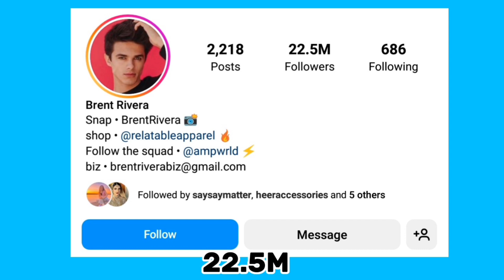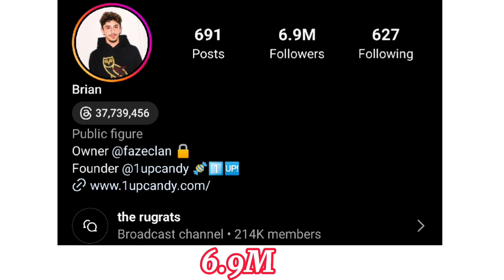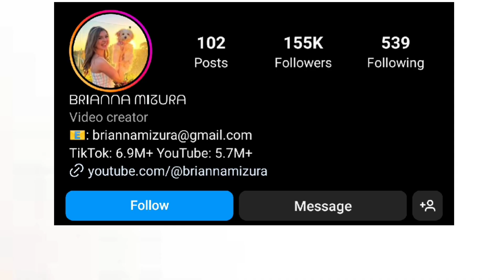Which One Is Your Favourite YouTuber? Faze Rug VS Brent Rivera VS Brianna Mizura 🌟